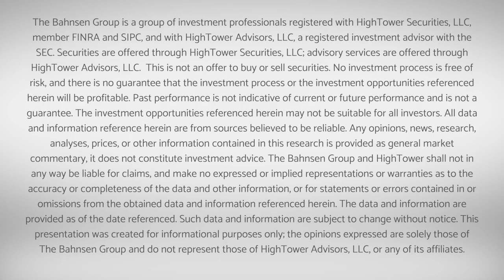Dividend Cafe - Housing Comes Center Stage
Opinions about the residential real estate market are, shall we say, sometimes laced with emotion, sometimes perhaps delusion, and often with various presuppositions that are hard to make sense of at times. Housing is back front and center in financial discussions, and today's edition tries to make sense of it, and give you some wisdom and insights.

00:00 Intro
00:45 This Week's Topic
02:49 Some Historical Context
07:20 Your Primary Residence vs Your Investments
09:59 Lower Housing Prices are a Good Thing
15:50 Impending "Doom and Gloom" Talk
17:39 It's the Cash Flow